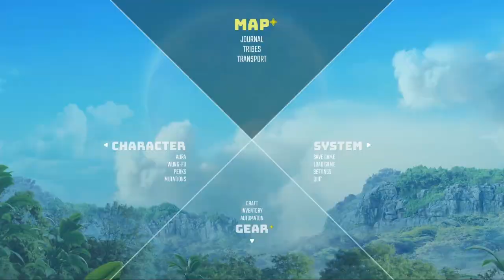Biomutant - Unlocking The Airglider! Full Game Walkthrough No Commentary [Part 4] [PS5 Gameplay]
This video is part 4 of biomutant the full game on ps5.
A mirage takes me back and makes me relive a memory and i take out 2 more outposts.
There is a mix of main quest and side quests in this gameplay and of course some exploration to find loot!